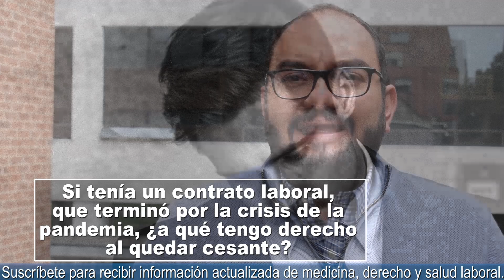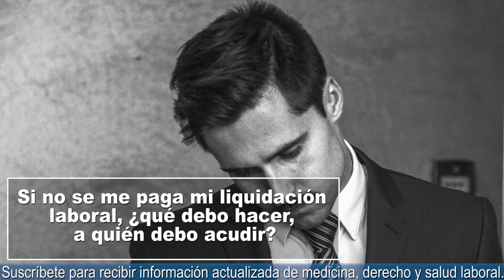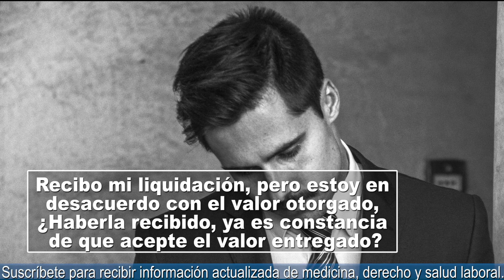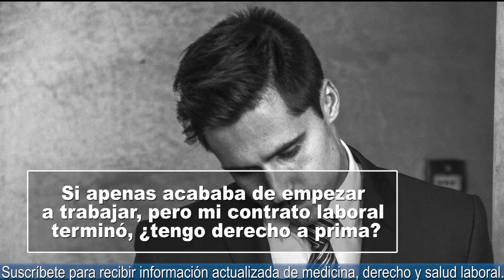Me despidieron ¿A qué tengo derecho?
En este contenido el prestigioso abogado laboral Camilo Cuervo Díaz explica a que tiene derecho un desempleado cuando es cesado de su trabajo.